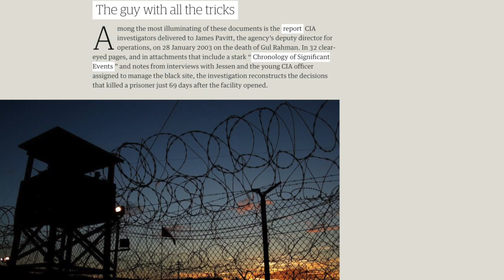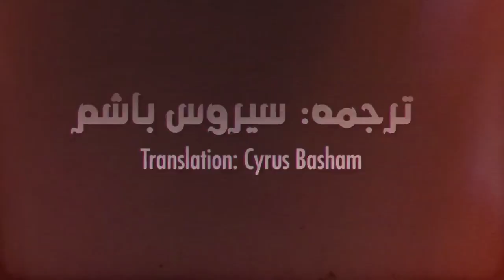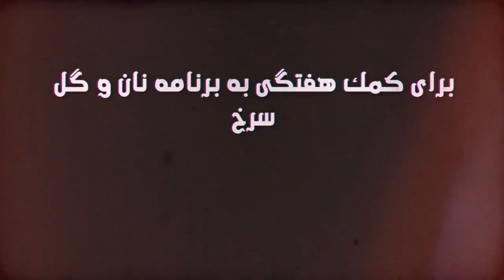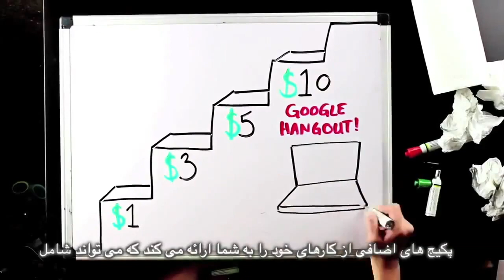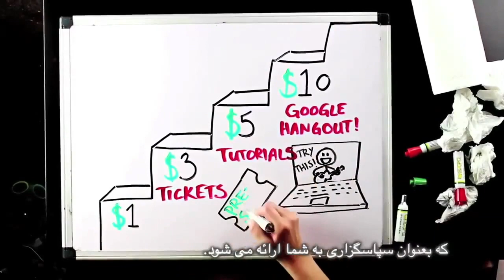جمهورى اسلامى٬ مسئول مرگ فعالين كارگرى؛ نان و گل سرخ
جمهورى اسلامى٬ مسئول مرگ فعالين كارگرى
اخبار: مرگ رهبر كارگرى محمد جراحى
مصاحبه: کلر کلینگن برگ، شكاكان چک
فتواى احمقانه: برش مو و برداشتن ابروهاى زنان غیر اسلامی است
لحظه زيباى زندگى: آتئیست عراقی از بازداشت در یونان آزاد شده است
ترجمه: سيروس باشام
زیرنویس: بهرام م